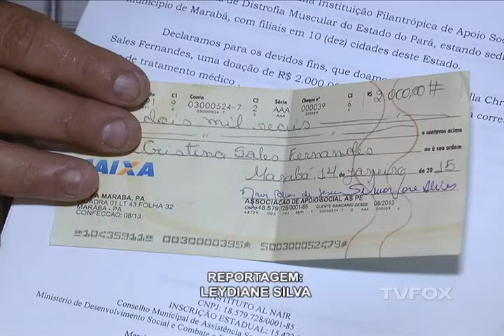Por meio do Instituto Alnair siderúrgica faz doação a jovem que precisa de cirurgia